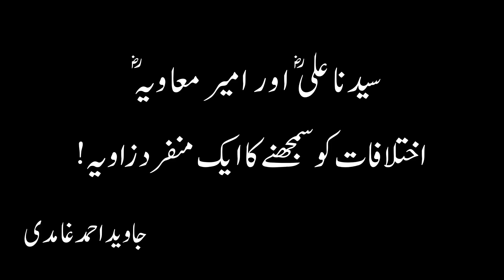Hazrat Ali (ra) aur Ameer Muawiya (ra) Ka Ikhtilaf - Part 1 - Javed Ahmed Ghamidi